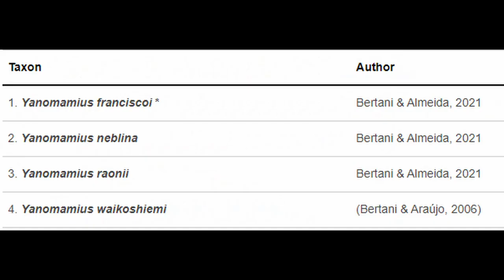Najciekawsze odkryte pająki w 2021 roku! | short1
Dzisiaj leci short, pierwszy taki na moim kanale.
Na tapetę leci krótkie zestawienie najciekawszych (moim zdaniem) odkrytych gatunków lub całych rodzin pająków.
Jeśli byście chcieli szersze przedstawienie tego co zostało odkryte w ubiegłym roku, zostawcie łapkę w górę i dajcie znać w komentarzu :D !

- Kaderka, R., Ferretti, N., Hüsser, M., Lüddecke, T. & West, R. (2021). Antikuna, a new genus with seven new species from Peru (Araneae: Theraphosidae: Theraphosinae) and the highest altitude record for the family. Journal of Natural History 55(21-22): 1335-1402.
- Songsangchote, C., Sippawat, Z., Khaikaew, W. & Chomphuphuang, N. (2022). A new genus of bamboo culm tarantula from Thailand (Araneae, Mygalomorphae, Theraphosidae). ZooKeys 1080: 1-19
- Szűts, T. & Maddison, W. P. (2021). New species of the monotypic thiratoscirtine genera Ajaraneola and Nimbarus (Araneae: Salticidae: Aelurillini: Thiratoscirtina). Zootaxa 4915(1): 119-126.
- Rueda, A., Lozano, D., Muñoz-Charry, V., Velásquez-Vélez, M. I,, Amézquita, A., Parra, D. & Realpe, E. (2021). Phylogeny of the genus Latrodectus (Araneae: Theridiidae) and two new species from the dry forests in the Magdalena Valley-Colombia. Species 22(70): 243-265.